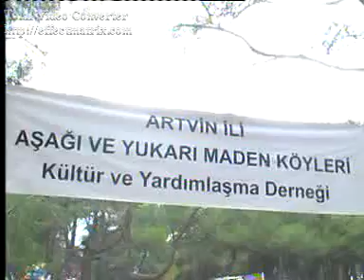2011 BAHAR ŞENLİĞİ 2.mpg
ARTVİN AŞAĞI VE YUKARI MADEN KÖYLERİ YARDIMLAŞMA DERNEĞİ 2011 GELENEKSEL HODLULAR BAHAR ŞENLİĞİ SARIÇAM PİKNİK ALANI ADANA